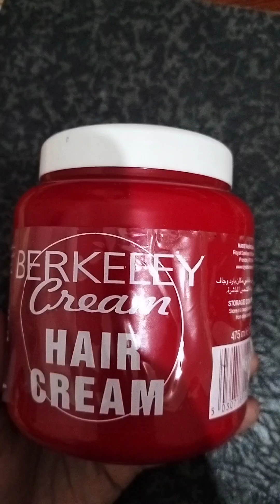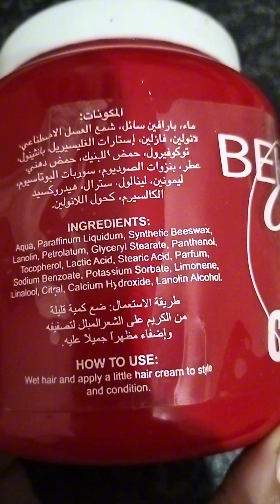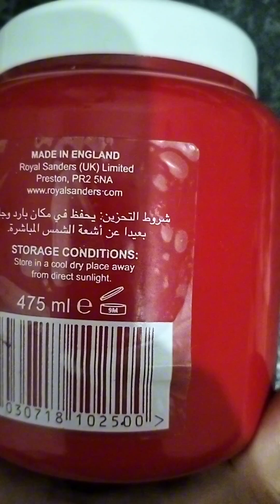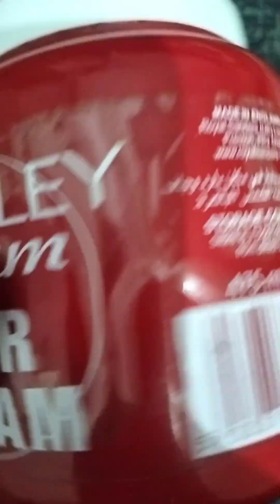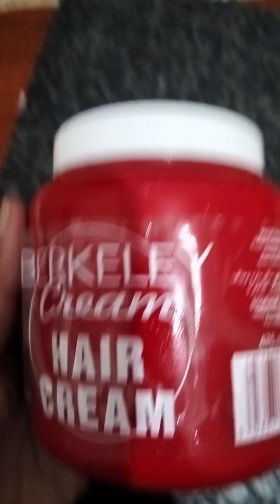How to get silky & shiny hairs | Branded Hair Care Cream review| Beauty tips & Activities by Samina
How to get silky & shiny hairs  Branded Hair

 Care Cream review Beauty tips & Activities by

 Samina

 Care Cream review| Beauty tips & Activities

 by Samina

 Samina